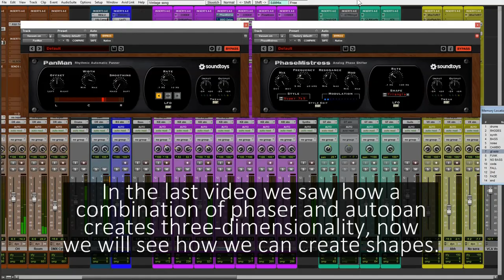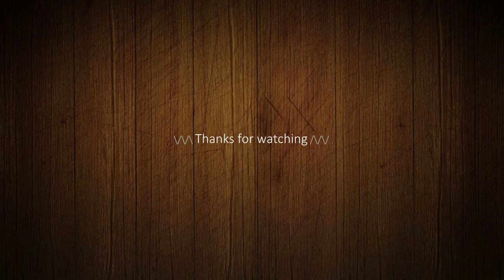How to create geometric shapes with sound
In our last video (Watch "Creating three-dimensional sound mixing phaser and autopan" we saw how a combination of phaser and autopan creates three-dimensionality, now we will see how we can create shapes.

First we will configure the autopan to move the sound from one end to the other BUT in sync with the BPM of the session.

Now we are going to synchronize the phaser to the same subdivision value.

Now the track acquires a movement similar to an infinity symbol. Different combinations of subdivisions create different shapes, the calculation is not very difficult, as long as both effects are in sync with the same source, in this case the BPM of the session.

If we bypass the phaser the sound moves only horizontally, if bypass the autopan the sound moves vertically. The magic is in the combination.